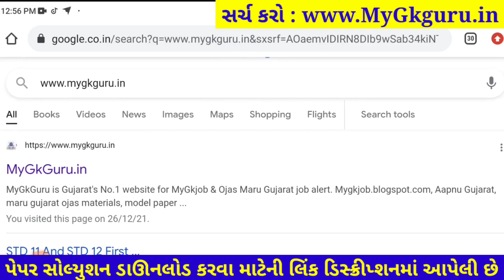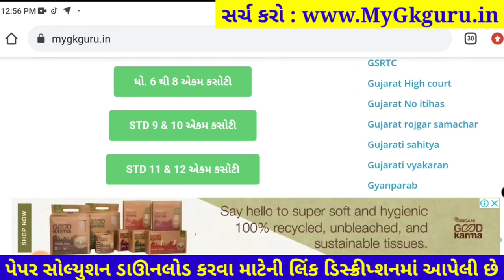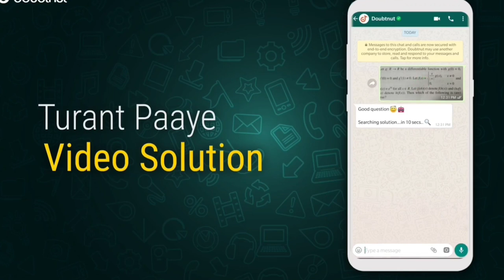Dhoran 11 Account ekam kasoti paper solution december 2021| Std 11 Account Ekam Kasoti Solution 2021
Dhoran 11 Account ekam kasoti paper solution december 2021, Std 11 Account Ekam Kasoti Solution 29 december 2021

1) Apne Doubt ki photo kheecho
2) Sawal ko crop karke send karo
3) Turant Video Solution pao

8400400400 par Whatsapp karke apne sabhi Doubt ko kardo out!!

std 11 Account ekam kasoti paper solution 2021
dhoran 11 Account ekam kasoti paper solution 2021
std 11 Account solution
11th ekam kasoti Account paper solution 2021
Account original paper std 11
real paper solution 2021
std 11 Account solution pdf download 2021

dhoran 11 Account ekam kasoti paper solution 2021, Std 11 Account ekam kasoti paper solution 2021, std_11_Account_Ekam_Kasoti_Paper_Solution_December_2021
dhoran 11 Account ekam kasoti paper solution december 2021
Std 11 Account Ekam Kasoti Paper december 2021
Ekam Kasoti Account solution 211 december 2021
Ekam Kasoti std 11 Account full solution december2021
ekam kasoti std 11 Account full solution 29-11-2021
Ekam Kasoti std 11 Account solution 29 december 2021
dhoran 11 Account paper download
dhoran 11 Account ekam Exam paper download 2021
dhoran 11 Account paper solution ekam kasoti
ekam kasoti dhoran 11 Account paper download
december 2021 ekam kasoti std 11 Account paper
std 11 Account ekam kasoti paper solution december 2021
dhoran 11 Account ekam kasoti paper solution 29 december 2021
dhoran 11 Account ekam kasoti original paper solution december 2021
dhoran 11 Account ekam kasoti real paper solution december 2021
std 11 Account paper solution december 2021
Account std 11 ekam kasoti solution december 2021
Account std 11 paper solution 2021
Account dhoran 11 paper solution 2021
Account paper
original paper
std 11 ekam exam Account paper solution 2021
ekam kasoti std 11 paper solution
Account ekam kasoti paper solution std 11
ekam ekam kasoti 2021 paper solution
Ekam kasoti std 11 Account solution 2021
STD 11 Account ekam kasoti FULL PAPER SOLUTION december 2021
std 11 Account ekam kasoti paper solution 29 december 2021
std 11 Account ekam kasoti original paper solution december 2021